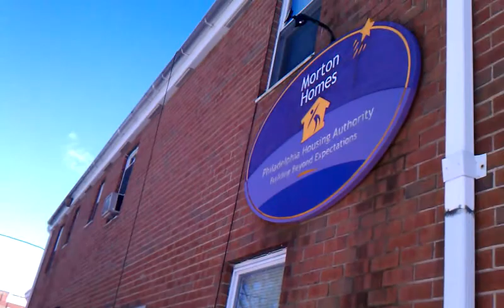Philadelphia snow law? PHA un-shoveled property NW Phila.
Trash, un-shoveled pavements located at   Morton Homes in northwest Philadelphia, Rittenhouse and Bayton and  .Ice at corner, disabled and pedestrians unable to navigate safely . Philadelphia instituted a new law that properties must 36 inches cleared. It is a quality of life issue, one passerby stated that they don't do nothing up here.